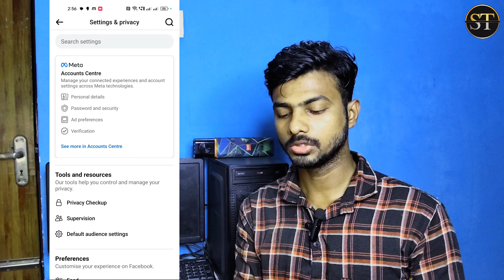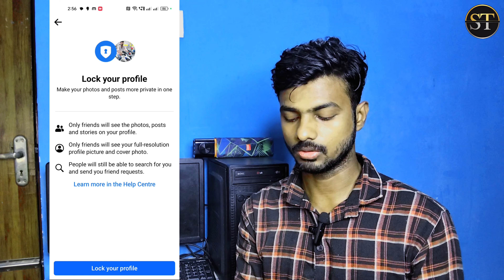How To Lock Facebook Profile | 2024 | Facebook Profile எவ்வாறு பூட்டுவது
Editor Mohammed Subhan

VideoShooted On :- Action Pro 4K camera